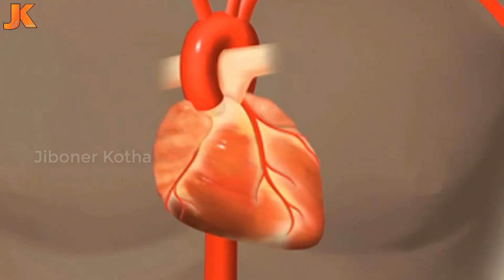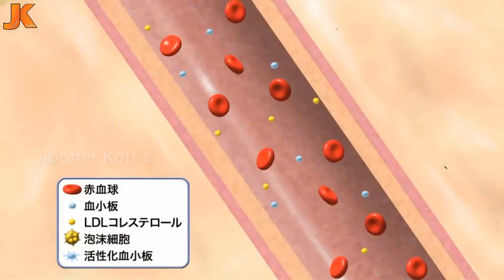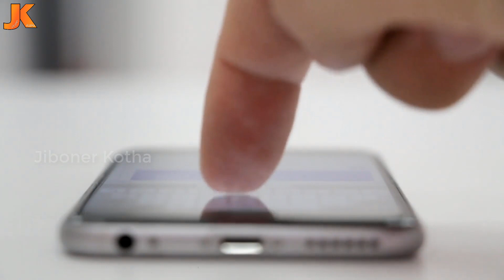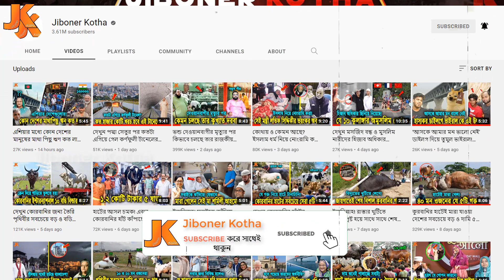সাবধান! সরিষার তেলের নামে বি*ষ খাচ্ছেন নাতো? দেখুন রঙ মিশিয়ের যেভাবে বানাচ্ছে সরিষা তেল! Mustard Oil